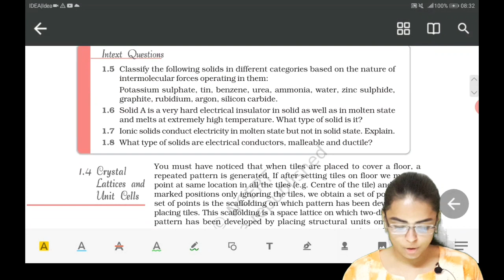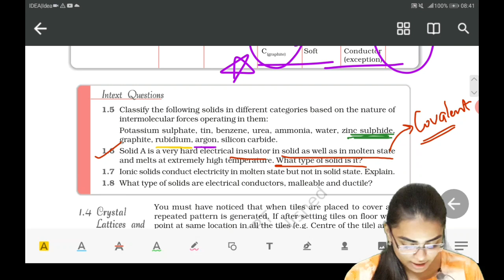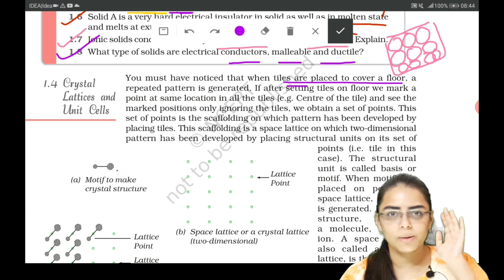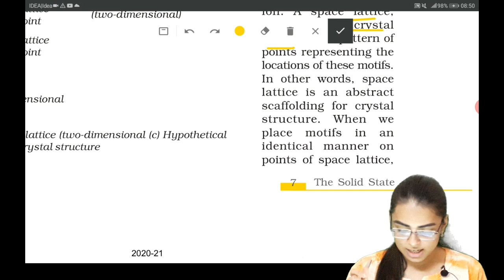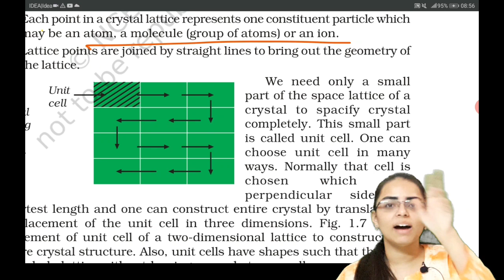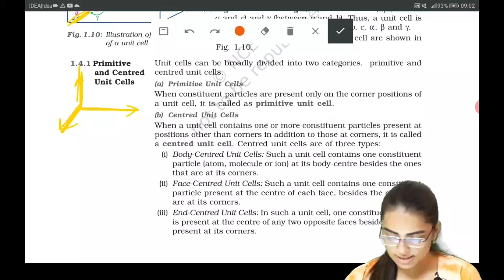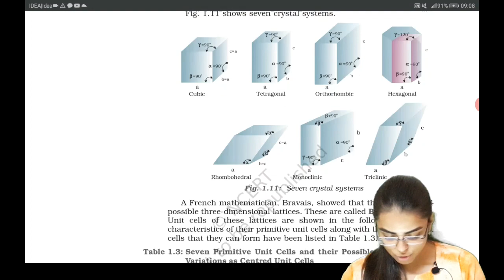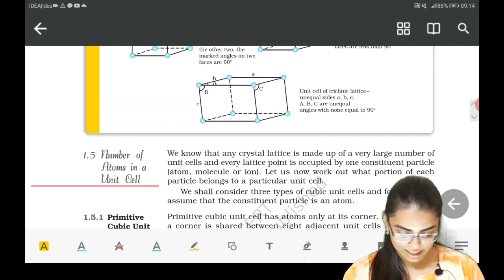Ncert || Lecture 3 || class 12 || solid state || chapter 1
pdf for line to line explanation---